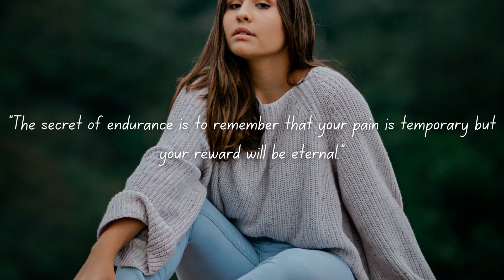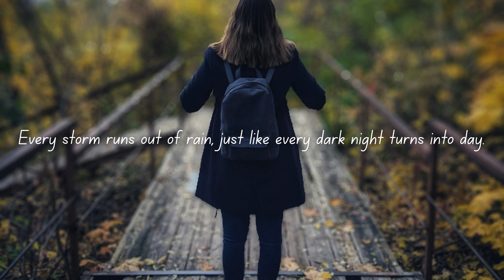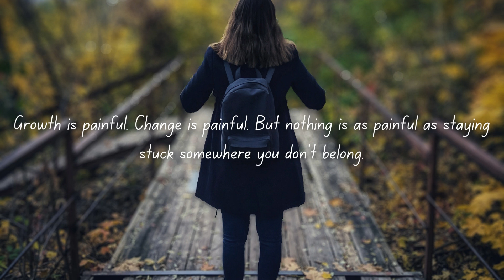the pain is only temporary | sad music & quotes - Words For The Soul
In this inspiring video, we bring you a collection of powerful quotes about overcoming pain. From famous authors to motivational speakers, these quotes will help you stay motivated when life gets tough. If you're going through a difficult time, or know someone who is, this video is for you.

Additional Tags and Keywords:
pain, temporary, overcoming, motivation, inspiration, quotes, motivational quotes, inspirational quotes, stay motivated, difficult times, hope, growth, learning, Les Brown, Robin Sharma, Maya Angelou, Helen Keller, Albert Einstein.